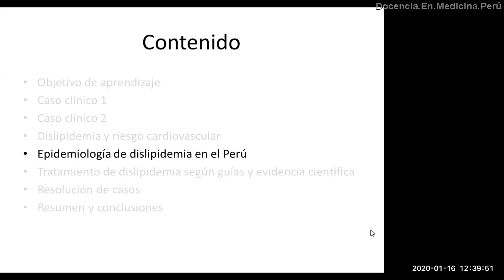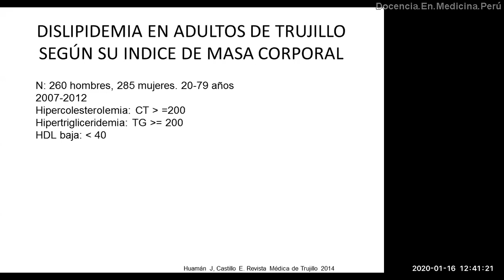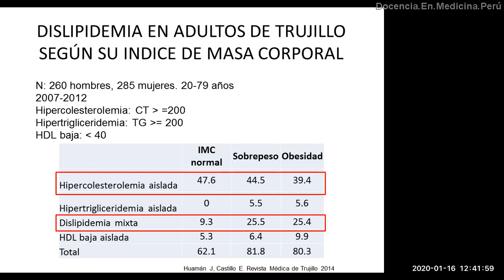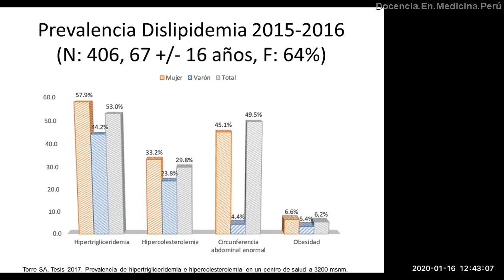Prevalencia de dislipidemia en Perú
¿Qué porcentaje de personas tienen dislipidemia en Perú?
¿Los obesos tienen más dislipidemia que los que tienen IMC normal?
¿Si no tienes IMC más de 30 no tendrás dislipidemia?

La obesidad abdominal también se relaciona con dislipidemia e hipertrigliceridemia.